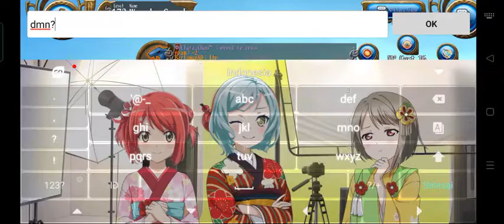Event Collab Re-Zero Hajar Paus Terbang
hajar sampe diseruduk wkwkwk :v.